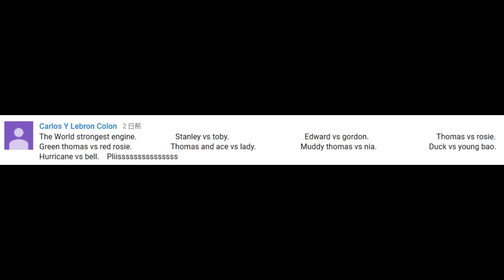Thomas & Friends Smile rubber ball rides on the rail!♯3 The world's strongest Engine!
The battle of 16 Plarails started.Obstacle course.
Accident will happen！
Train toys Video for Kids.

Stanley vs Toby！
Edward vs Gordon！
Thomas vs Rosie！
Green Thomas vs Red Rosie!
Thomas & Ace vs Lady!
Muddy Thomas vs Nia!
Duck vs Yong Bao!
Hurricane vs Belle!

きかんしゃトーマス　チャギントン
プラレール対決シリーズ！障害物コース
スマイルゴムボール

スタンリーvsトビー！
エドワードvsゴードン！
トーマスvsロージー！
みどりのトーマスvsあかいロージー！
トーマス&エースvsレディー！
泥んこトーマスvsニア！
ダックvsヨンバオ！
ハリケーンvsベル！